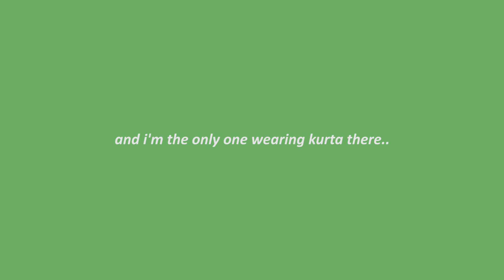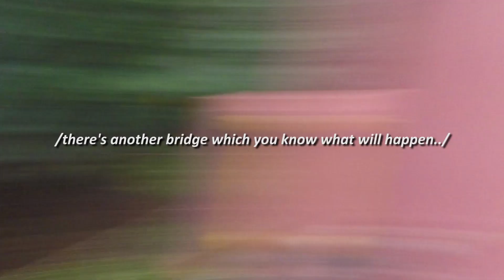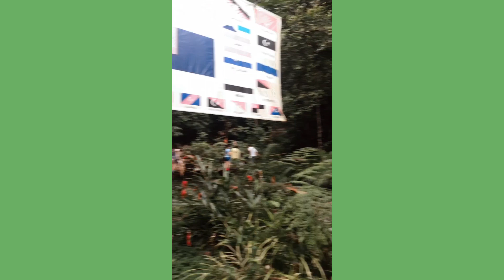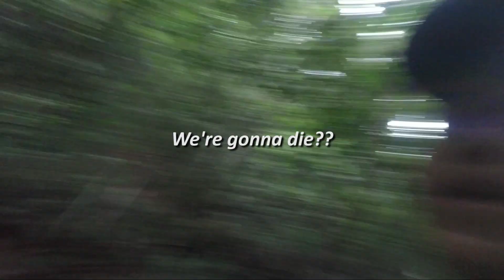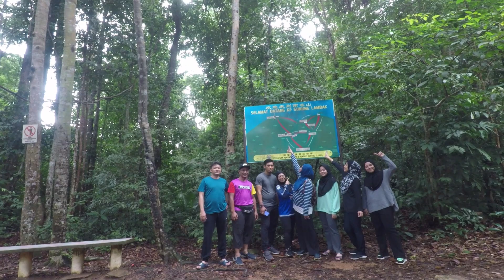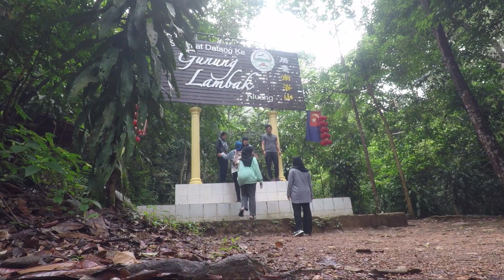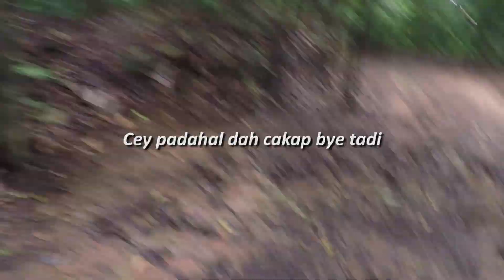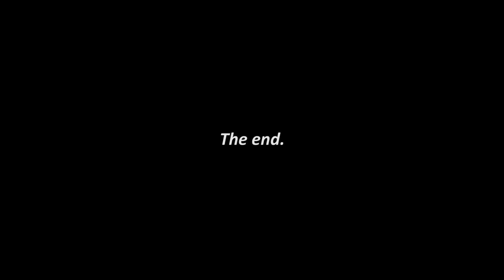My FIRST TIME HIKING at Gunung Lambak in Kluang (feat my Johor Fam)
Uploaded By:
📺ALIFFIMRANTV